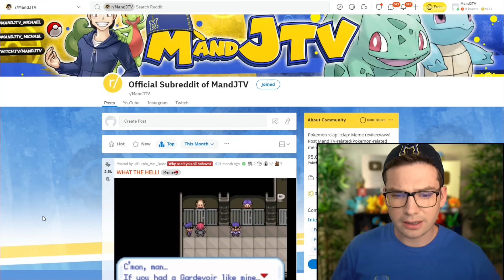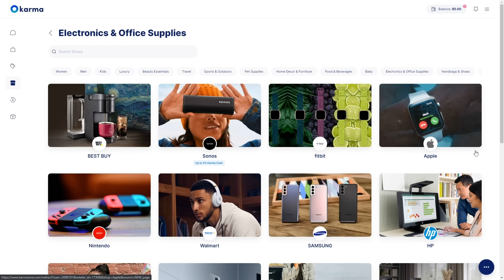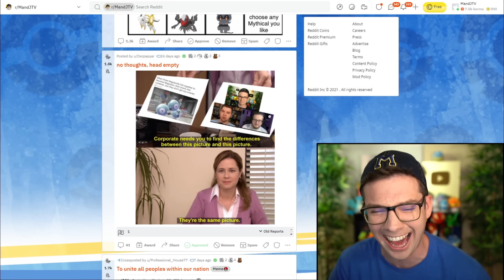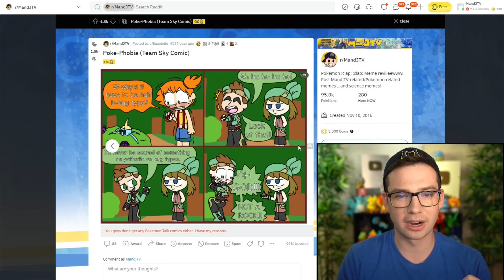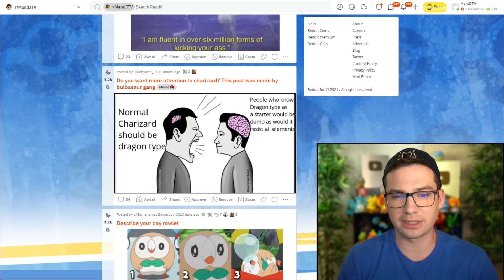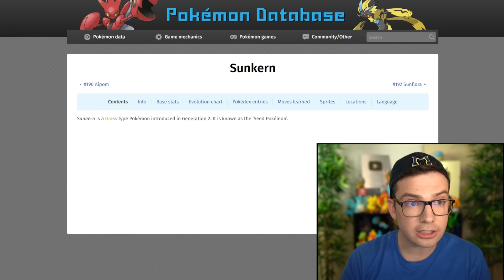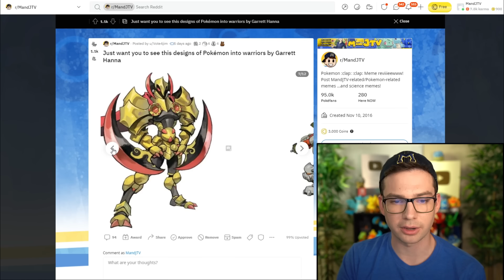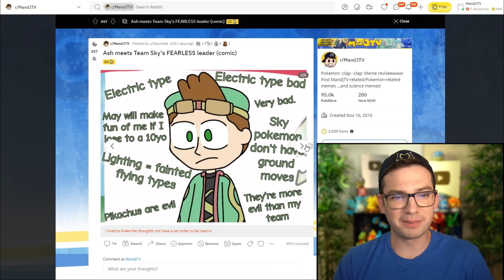Scary Hisui Pokémon Meme Review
Karma is an all-in-one shopping assistant that automatically helps you shop smart and save time and money automatically.
The August 2021 episode of ASPITPIAY, aka Pokemon Meme Review!